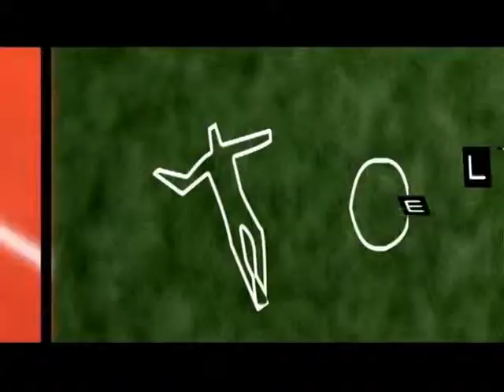Entrevista Serginho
ENTREVISTA COM O EX JOGADOR DE FUTEBOL SERGINHO CHULAPA